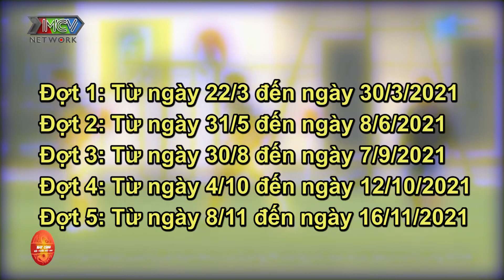2021 - Một năm giông bão đang chờ ĐTQG Việt Nam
2021 - Một năm giông bão đang chờ ĐTQG Việt Nam

📺 GIỚI THIỆU CHƯƠNG TRÌNH:
📺 GIỚI THIỆU KÊNH:Bay cùng đội tuyển Việt Nam  là kênh thể thao cung cấp các thông tin, hình ảnh trong và ngoài giải đấu Của Đội tuyển Việt Nam
✅Facebook Bay cùng đội tuyển Việt Nam:
🌐 Dailymotion:
"© Tất cả video thuộc các chương trình củaBay cùng đội tuyển Việt Nam được đăng ký bản quyền với Youtube. Vui lòng không sao chép, re-upload dưới mọi hình thức.